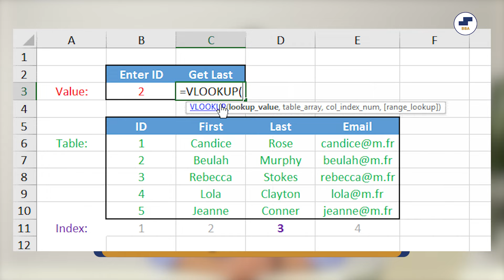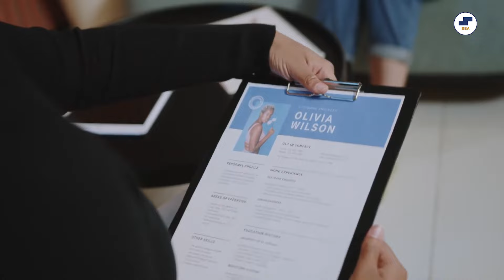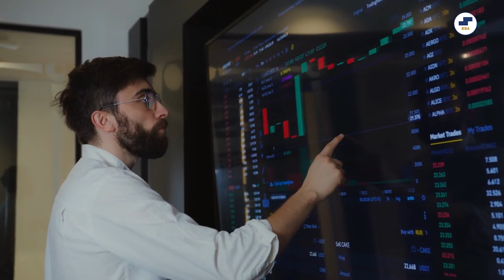💥Top 5 BBA Skills You MUST Have 😰Must Watch This BEFORE Doing BBA in 2024!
Are you planning to pursue BBA in 2024? Do you want to know the Top 5 skills every BBA student must have?

Want to know about these questions?

Top 5 BBA Skills?
BBA Must Have Skills?
BBA Skills 2024?
5 Skills Every BBA Student Should Have?
Skills for BBA?
After BBA Jobs?
Career Options After BBA?
BBA Placements?
BBA Colleges?
Best Skills for BBA Students?
How to Get a Job After BBA?
BBA Course Details in Hindi?
BBA Kya Hota hai?
BBA Jobs?
BBA Placements?
BBA Internships?
BBA 2024?
BBA Specializations?
Top BBA Colleges?
BBA Fundas by Sunstone?

In this video you will get answers to all these questions. Must Watch Video for All BBA Students!